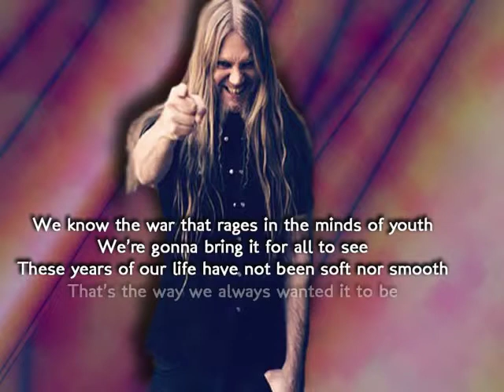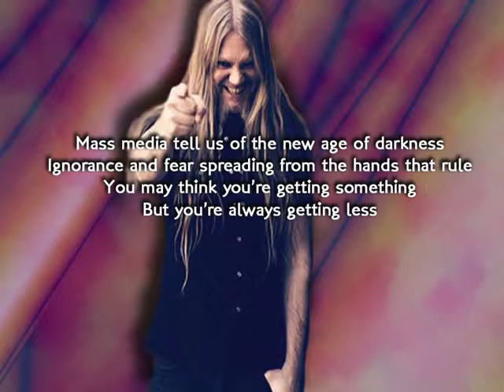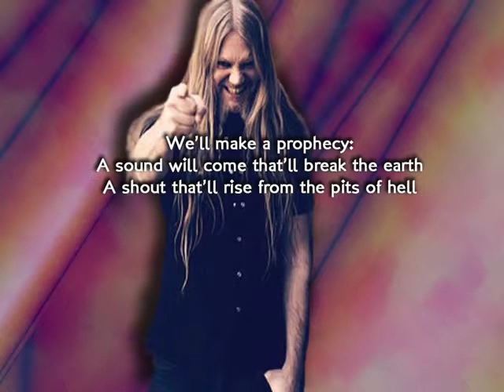Tarot - Descendants Of Power (1995)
The amazing and wonderful song "Descendants Of Power" (1995 version) by the Finnish heavy metal band Tarot, with lyrics to the song that play on screen in the video :)

This song can be found on the "Shining Black" best-of album.